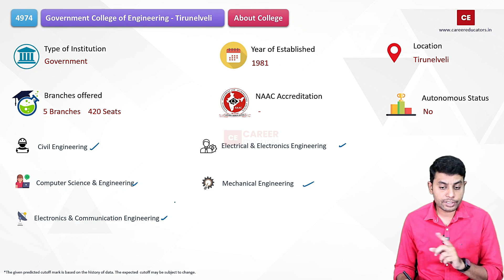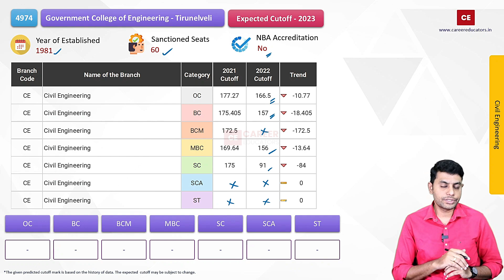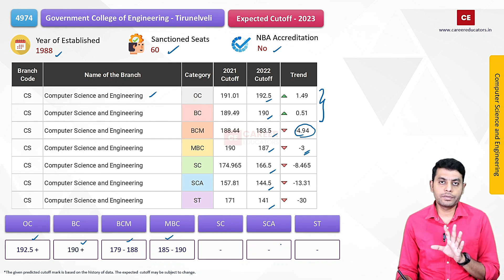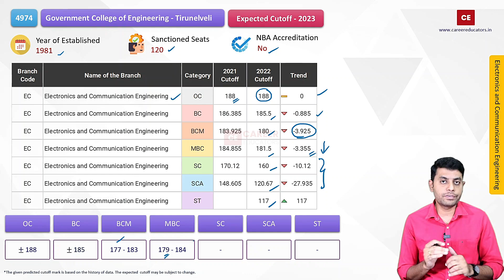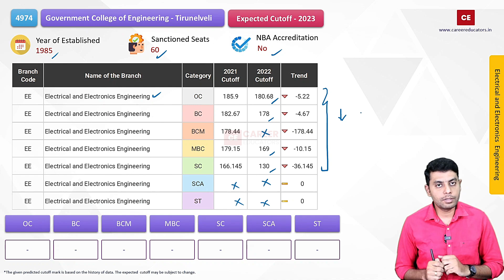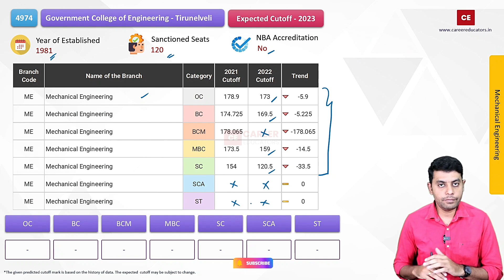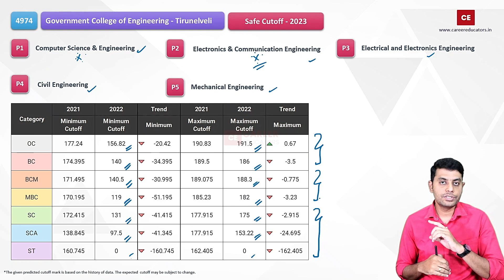TNEA -2023 | Government College of Engineering - Tirunelveli | Expected Cutoff - 2023 | Placements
This video discussed the expected cutoff - 2023 for BE / B.Tech offered by Government College of Engineering - Tirunelveli.

⏰Time Stamp⏰

00:00:07  About GCE  Tirunelveli
00:00:50 Civil Engg
00:01:36 CSE
00:02:58 ECE
00:04:21 EEE
00:05:21 Mech Engg
00:06:12 Safe Cutoff 2023